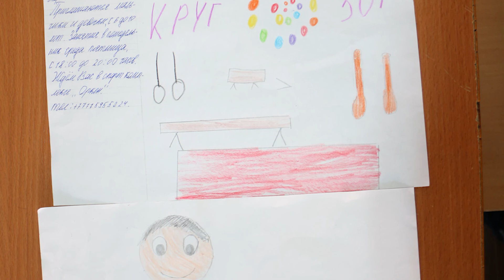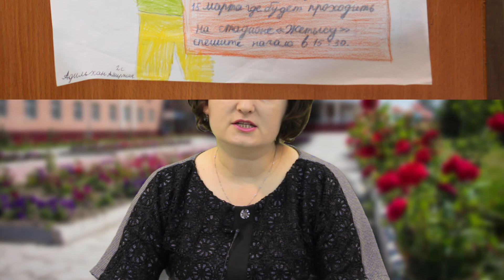Лебедева Н В Использование различных приёмов формативного оценивания на уроках Познание мира Част